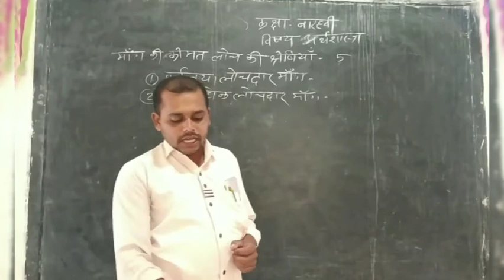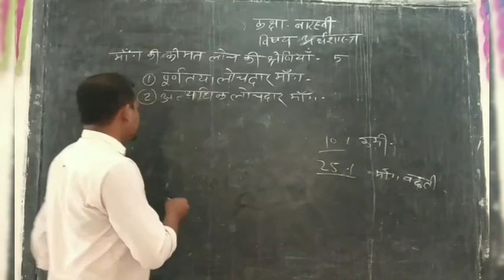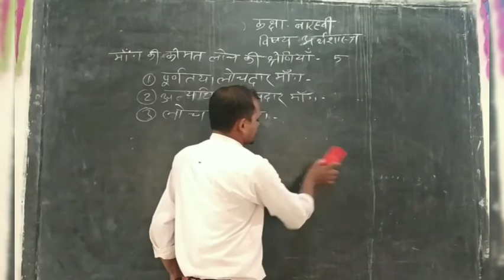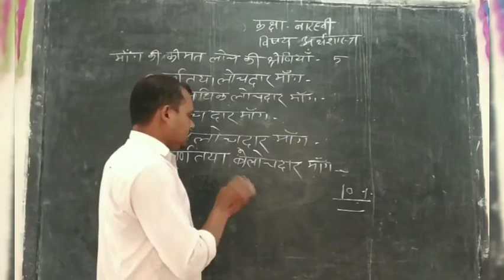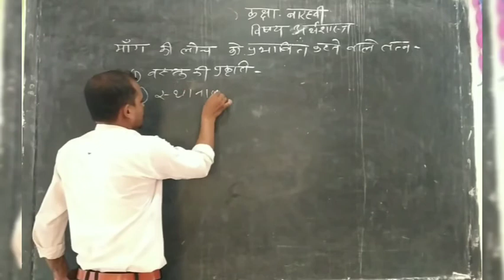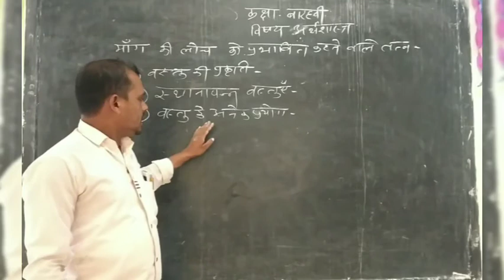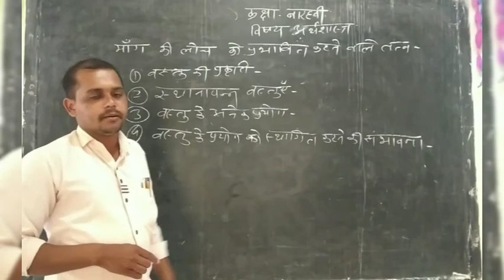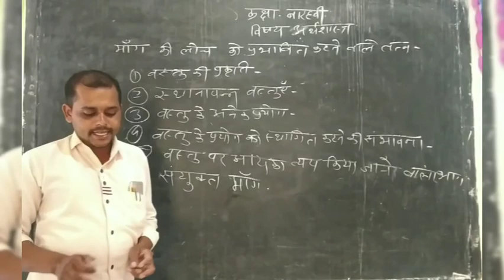12th economics (अर्थशास्त्र) lecture 4 vivekanand school banwar